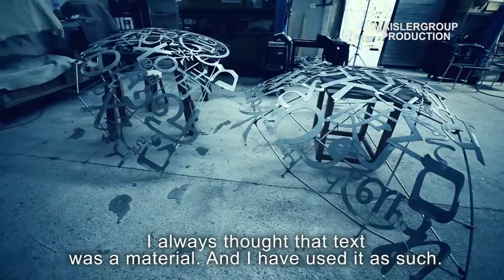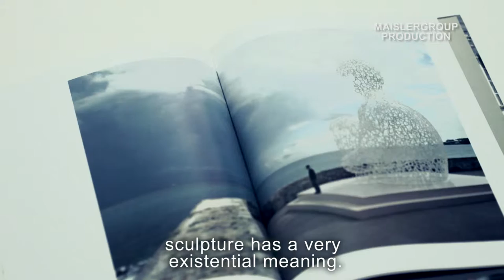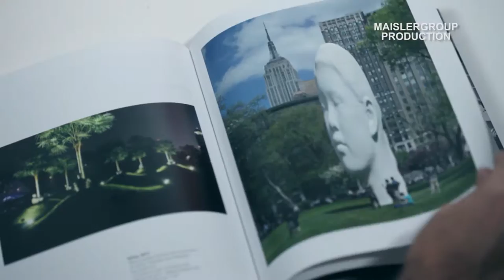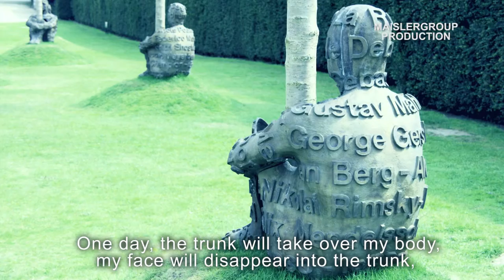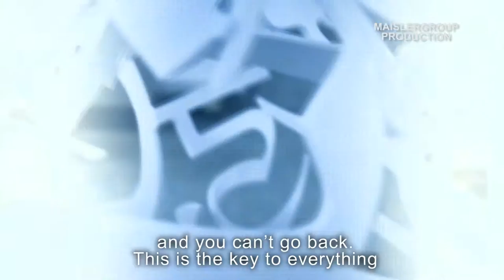JAUME PLENSA ENG - , art means creating beauty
For Jaume Plensa, art means creating beauty
Beauty in signs and in words, in the human body and in writing
Beauty in tensión, volume and space.
An interview conducted by Martin Maisler for the series, White on White.